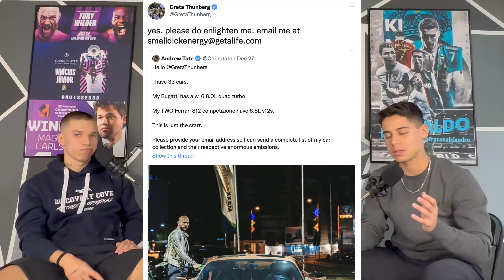POLEMICAS del 2023 | Perfake Podcast #01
Este año se ve prometedor!! Comenzamos recordando los momentos más icónicos del 2022, y reaccionando a lo nuevo del 2023!!!

Nuevo Capitulo Todos los Viernes.

No somos ni Perfectos ni Falsos. Porque ser Perfecto es un Defecto.

Conducido por